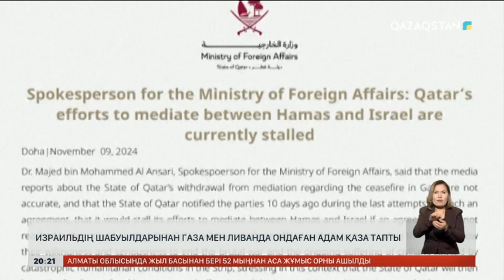Израильдің шабуылдарынан Газа мен Ливанда ондаған адам қаза тапты